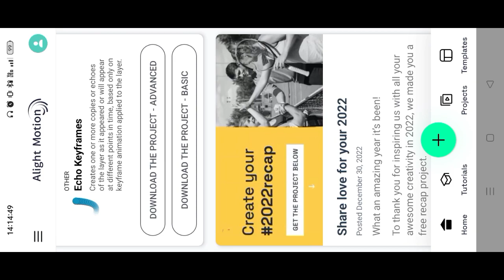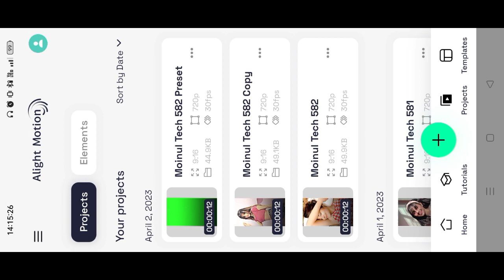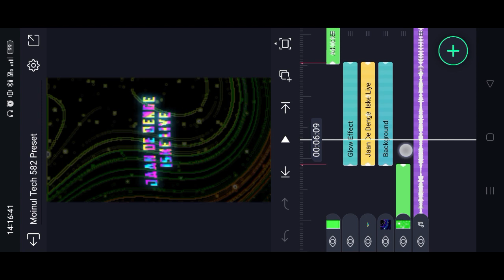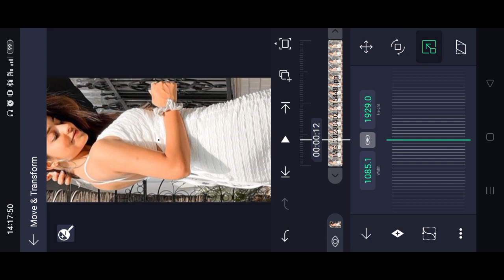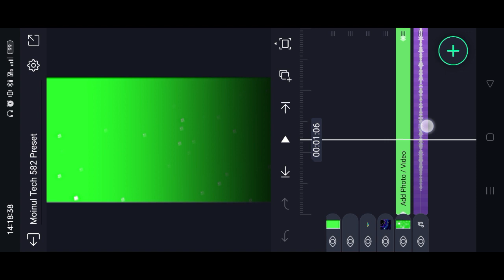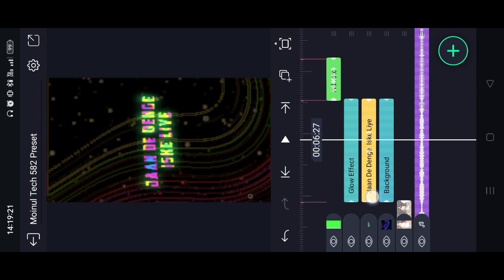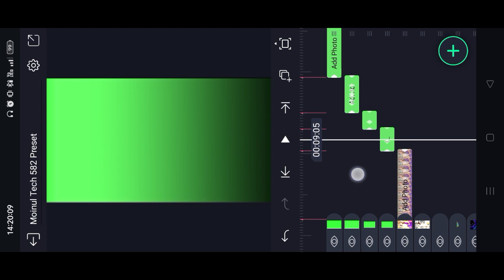😍Jaan De Denge Iske Liye🤭New 🔥Trending XML Preset Video Editing in Alight Motion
● Download Links ●